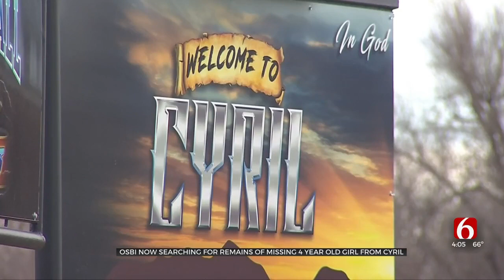OSBI Now Searching For Remains Of Missing 4-Year-Old Girl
The search for a missing 4-year-old from Cyril, Okla., is now considered a recovery operation, according to the Oklahoma State Bureau of Investigation.